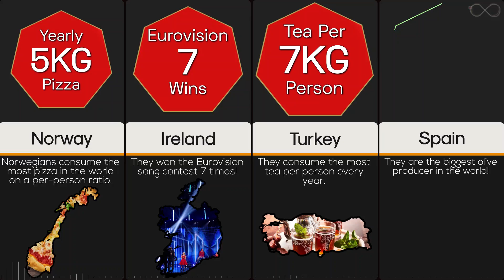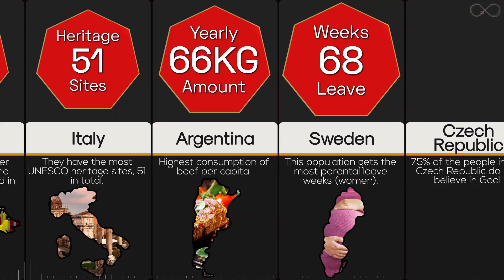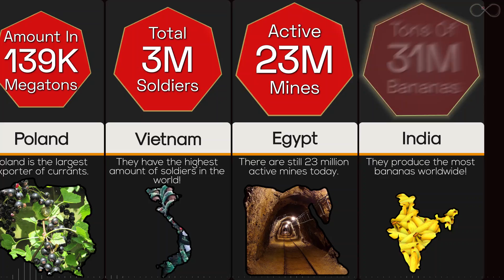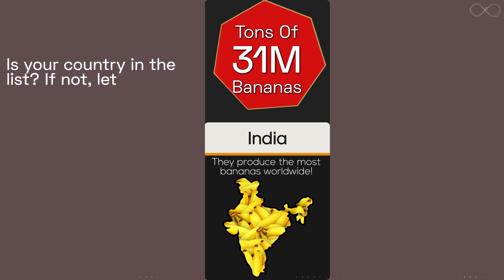Comparison: What Each Country Is Best At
Every country is best at something, therefor today we're going to show you what each country is best at/known for. Putting every country in the list would have made the video very long. So we chose the top 40 countries where our audiences are from. Hope no one gets offended for not including their country.